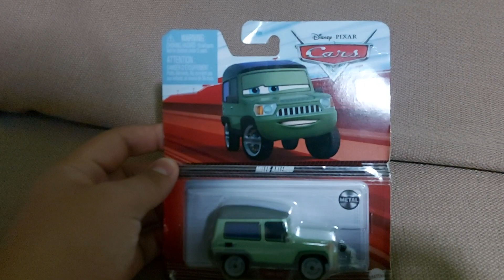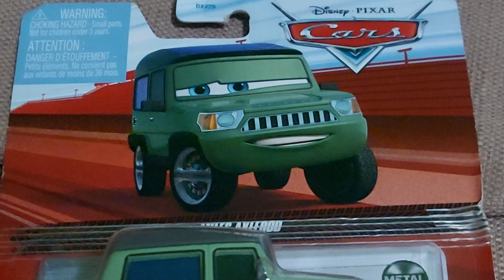My Final 2023 Video!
Im Sorry if its not animatronic Related, But i didn't bring any to the hotel, But thank you for the Support this year and thank you 2023